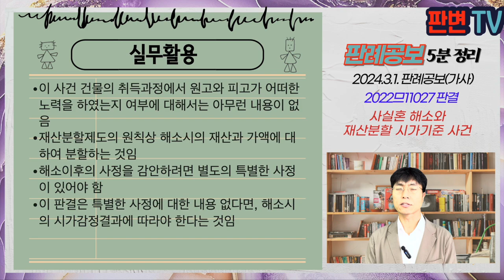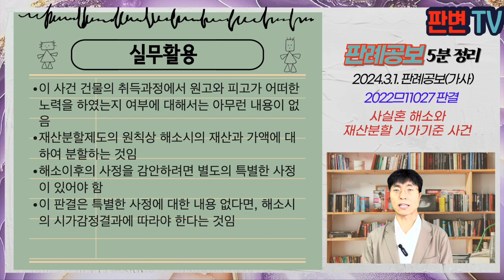사실혼 해소와 재산분할 시가기준 사건 [24.3.1.자 판례공보(민사)]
변호사와 법조 실무자를 위한 판례공보 5분 요약입니다.

사실혼 해소와 재산분할 시가기준 사건
별 3개

2024.1.4. 선고 2022므11027 판결
사실혼파기에따른위자료등

원고
피고 상고인

파기환송

피고는 15.6.16. 이 사건 건물에 관한 소유권이전등기를 마침
원고와 피고의 사실혼 관계는 18.8.11.경 해소됨
1심법원의 감정촉탁 결과 19.11.12. 기준 2.6억원, 원심법원 감정촉탁 결과 21.12.8. 기준 3.5억원으로 각 산정됨
원심법원은 이 사건 건물의 시가를 3.5억원으로 재산분할을 명함

사실혼 해소에 따른 재산분할시 건물의 시가감정 기준일은?

사실혼 해소를 원인으로 한 재산분할에서 대상이 되는 재산과 액수는 해소된 날을 기준으로 정하여야 함
사실혼 해소 이후 공동의 노력으로 형성 유지한 부동산 등에 발생한 후발적 사정까지 감안하여 하는 공평한 청산분배라는 재산분할제도의 목적에 현저히 부합하지 않는 결과를 가져오는 특별한 사정이 있는 경우이어야 함
원심은 위와 같은 특별한 사정에 관한 심리도 없이 해소된 날 이후의 사정까지 감안된 변론종결일 즈음의 21.12.8.자로 시가기준을 삼은 것은 위법함

실무활용
이 사건 건물의 취득과정에서 원고와 피고가 어떠한 노력을 하였는지 여부에 대해서는 아무런 내용이 없음
재산분할제도의 원칙상 해소시의 재산과 가액에 대하여 분할하는 것임
해소이후의 사정을 감안하려면 별도의 특별한 사정이 있어야 함
이 판결은 특별한 사정에 대한 내용 없다면, 해소시의 시가감정결과에 따라야 한다는 것임